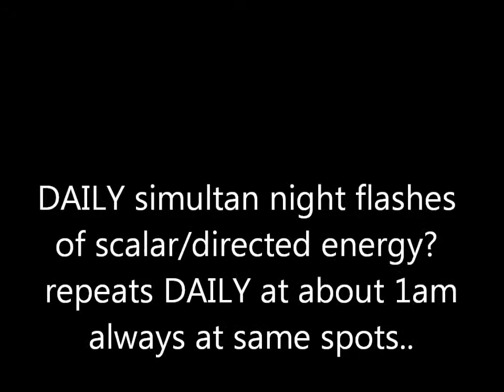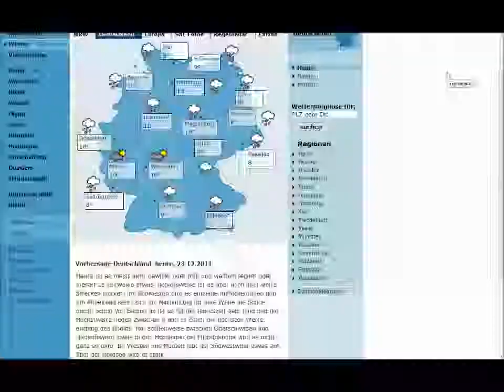23.12.2011 Sat24 Meteox weather Radar Anomalies Cloudseeding HAARP Chemtrails GEOENGINEERING FAIL